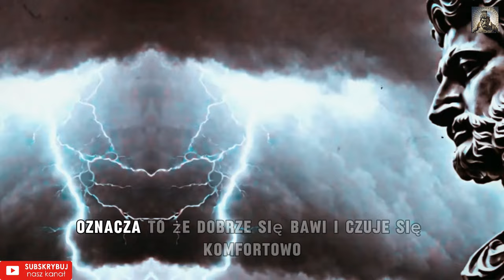⚠️10 Oczywistych Znaków Zainteresowania Kobietą, Które Nie Mogą Być Ignorowane - Stoicyzm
10 Oczywistych Znaków Zainteresowania Kobietą, Które Nie Mogą Być Ignorowane - Stoicyzm